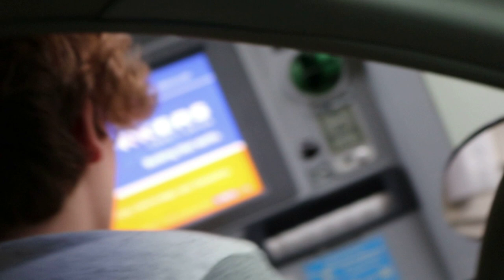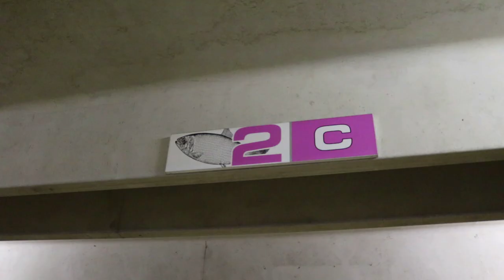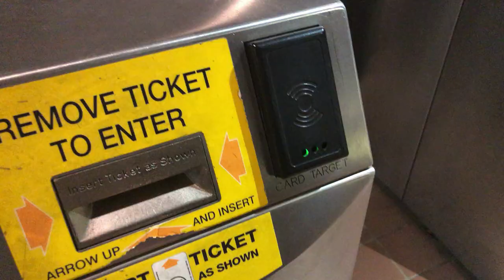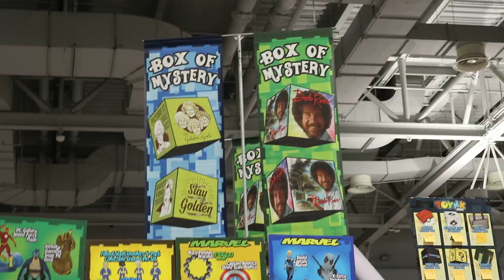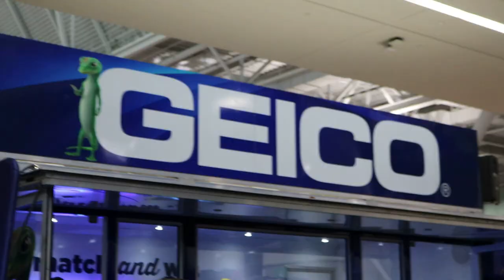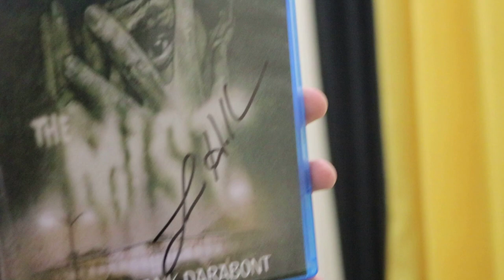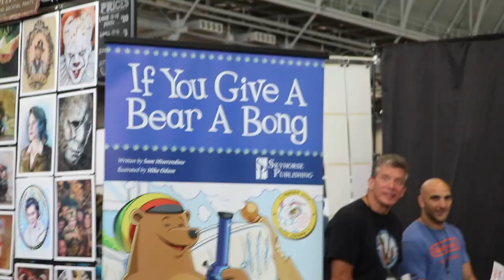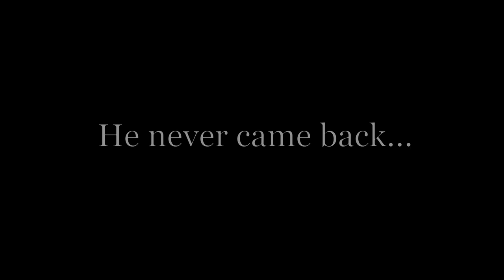Pay To Win Goes To FanExpo Boston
Matt and Aliyk go to a convention and film their wacky misadventures in reckless spending and pop culture indulgence.

Music Used!
Title Screen- Super Mario Kart
Cast List- Super Mario World
Scooby-Doo Where Are You! Main Theme